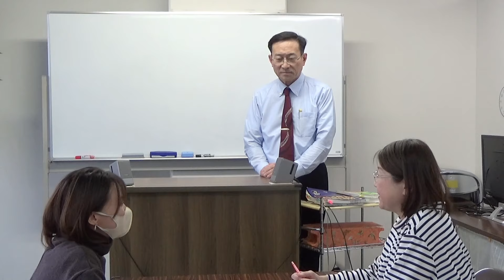ここが知りたい！TOPIK作文、本当に書けるようになるの？【3303韓国語学習ワンポイントアドバイス】